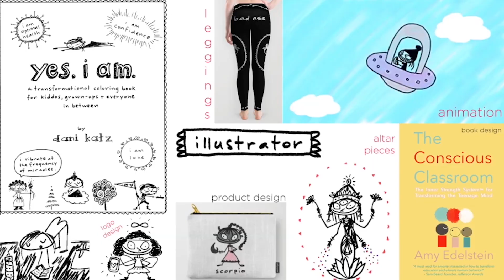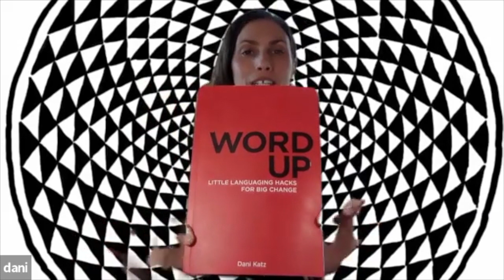The Science of Fascia | The Grace Somatomorphic Technique